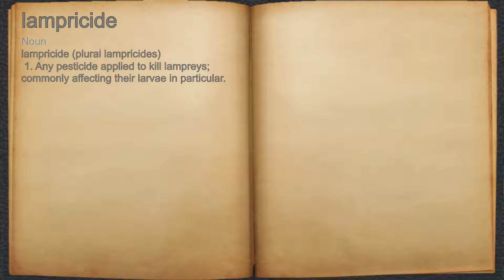What does lampricide mean?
A spoken definition of lampricide.

Intro Sound:
Typewriter - Tamskp